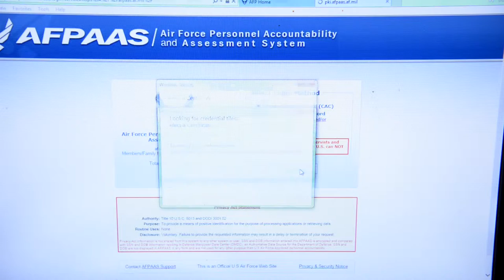Update your info!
The Air Force Personnel Accountability Assessment System (AFPAAS) allows military and civilian Air Force personnel to update their leadership with their location and any emergency needs following a crisis.